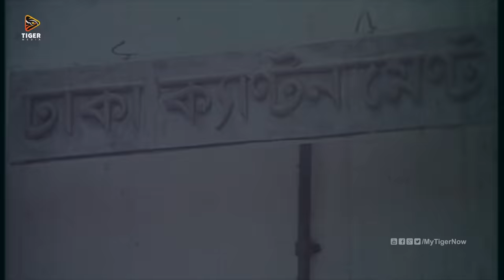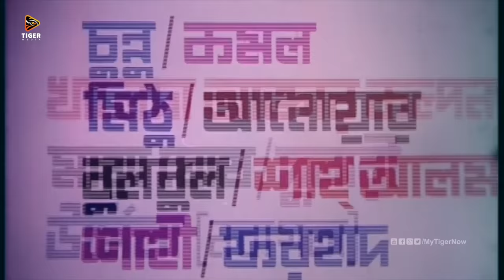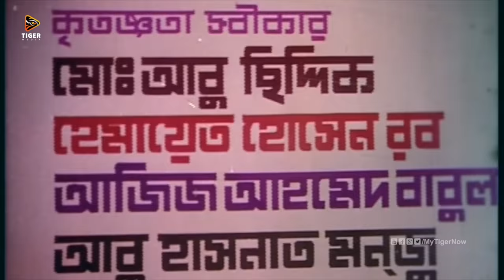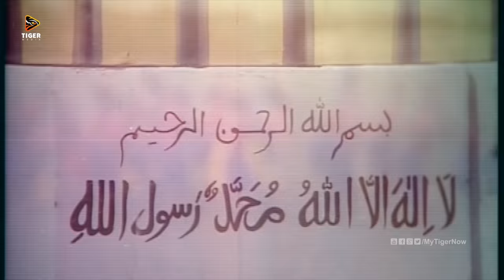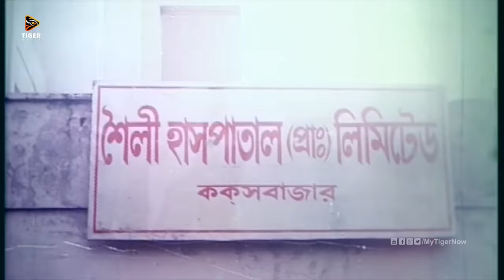Tezi Santan | Full Length Bengali Movie (Official) | Manna | Popy | Bapparaz | Antara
Starring: Manna, Popy, Bapparaz, Antara, Golam Mustafa, Elias Kobra, Khaleda Aktar Kalpana, Dulari & Ahmmed Sarif.
Screenplay & Direction: Raihan Mujib
Story: Ferdous Siddik Raju
Dialogue: Zaman Aktar
Lyrics: Moniruzzaman Monir
DOP: A J Babul
Editor: Alauddin Alal
Action: Arman
Production: S R  Production
Distribution: A H M Production
Online Distribution: Tiger Media